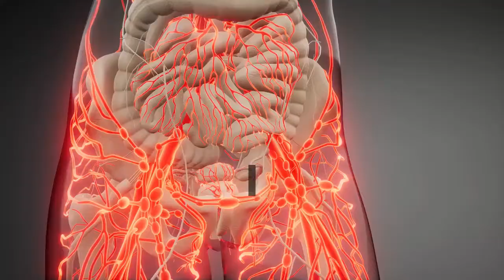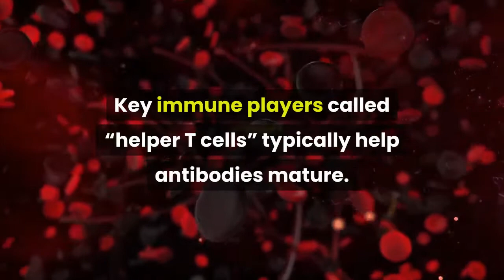COVID 19 can derange the immune system in complex ways research shows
There’s a reason soldiers go through basic training before heading into combat: Without careful instruction, green recruits armed with powerful weapons could be as dangerous to one another as to the enemy. The immune system works much the same way. Immune cells, which protect the body from infections, need to be “educated” to recognize bad guys — and to hold their fire around civilians. In some COVID-19 patients, this education may be cut short. Scientists say unprepared immune cells appear to be responding to the coronavirus with a devastating release of chemicals, inflicting damage that may endure long after the threat has been eliminated.“If you have a brand-new virus and the virus is winning, the immune system may go into an ‘all hands on deck’ response,” said Dr. Nina Luning Prak, co-author of a January study on COVID-19 and the immune system. “Things that are normally kept in close check are relaxed. The body may say, ‘Who cares. Give me all you’ve got.’”While all viruses find ways to evade the body’s defenses, a growing field of research suggests that the coronavirus unhinges the immune system more profoundly than previously realized. Some COVID-19 survivors have developed serious autoimmune diseases, which occur when an overactive immune system attacks the patient, rather than the virus. Doctors in Italy first noticed a pattern in March 2020, when several COVID-19 patients developed Guillain-Barré syndrome, in which the immune systems attacks nerves throughout the body, causing muscle weakness or paralysis. As the pandemic has surged around the world, doctors have diagnosed patients with rare, immune-related bleeding disorders. Other patients have developed the opposite problem, suffering blood clots that can lead to stroke. All these conditions can be triggered by “autoantibodies” — rogue antibodies that target the patient’s own proteins and cells. In a report published in October, researchers even labeled the coronavirus “the autoimmune virus.”“COVID is deranging the immune system,” said John Wherry, director of the Penn Medicine Immune Health Institute and another co-author of the January study. “Some patients, from their very first visit, seem to have an immune system in hyperdrive.”Although doctors are researching ways to overcome immune disorders in COVID-19 patients, new treatments will take time to develop. Scientists are still trying to understand why some immune cells become hyperactive — and why some refuse to stand down when the battle is over. Key immune players called “helper T cells” typically help antibodies mature. If the body is invaded by a pathogen, however, these T cells can switch jobs to hunt down viruses, acting more like “killer T cells,” which destroy infected cells. When an infection is over, helper T cells usually go back to their old jobs.